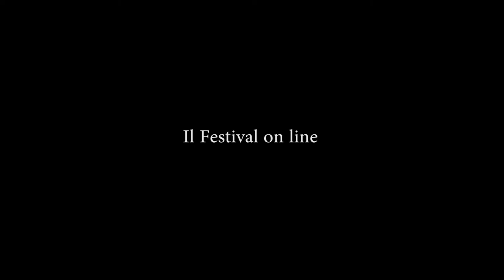Bologna in Lettere 2020 Alice Diacono Antropocena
Alice Diacono
Antropocena